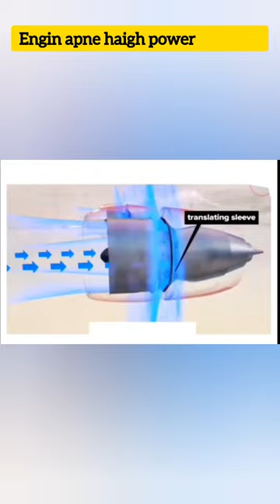never go in front of the plane's engine 😱||plane engin power